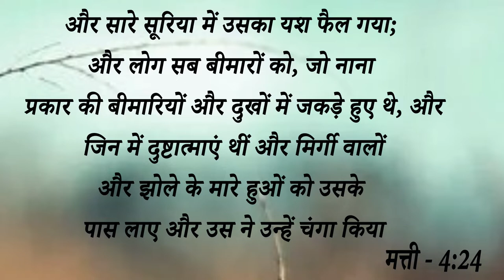Big Testimony || आइए देखें कैसे इस लड़की के मरे हुए अंगों को परमेश्वर ने किया जीवत